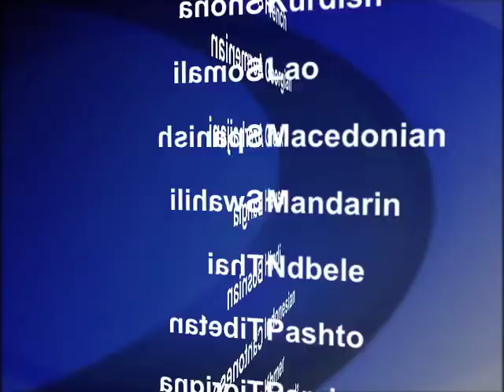2012-01-25 美國之音視頻新聞: 新西蘭稱Megaupload擁有者不得交保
新西蘭當局拒絕讓創辦文件共享網站"百萬上傳"(Megaupload)的金‧道特卡姆交保假釋﹐同時美國執法當局正尋求將他引渡到美國。